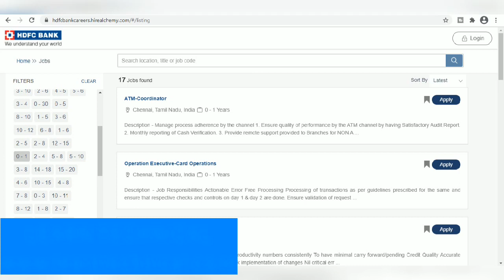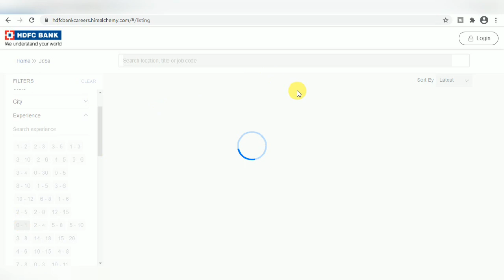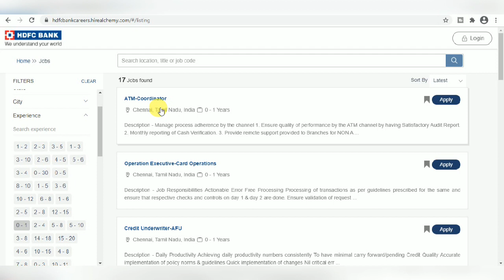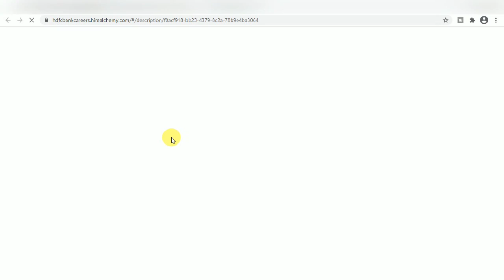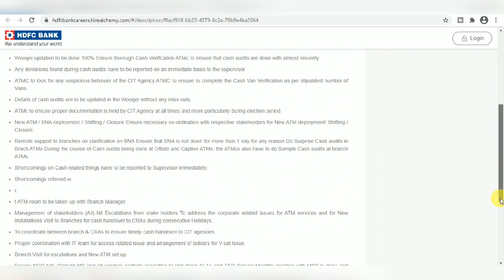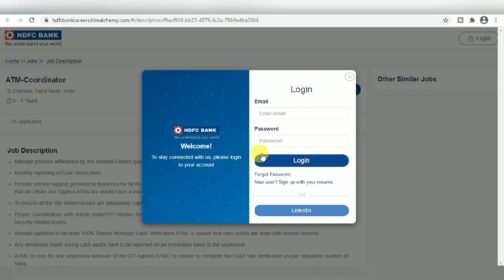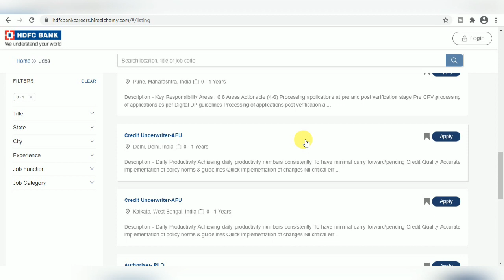HDFC Bank Recruitment 2021 || Any Graduate || Various Posts || Apply Online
HDFC Bank Invites online application from eligible candidate for Various Posts in Different Department Of HDFC Bank and all eligible candidate can apply online for this HDFC BANK job recruitment, For more detail about eligibility criteria, selection process & more please visit official website or click on the links given below.

Important Books